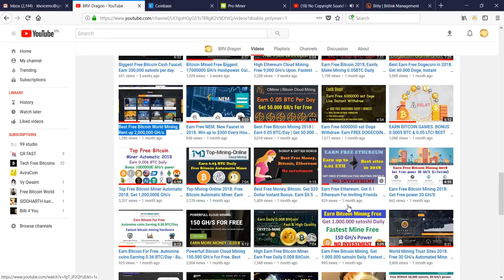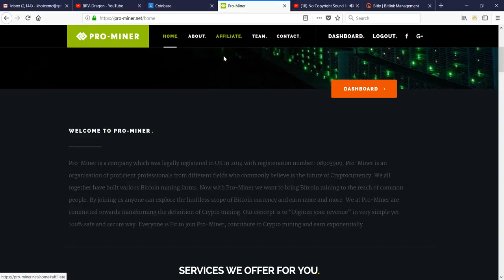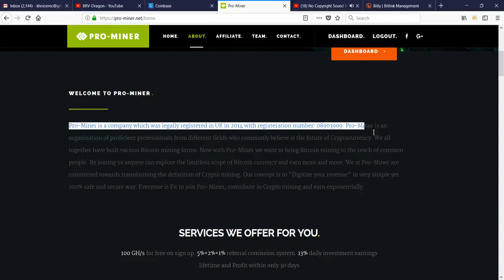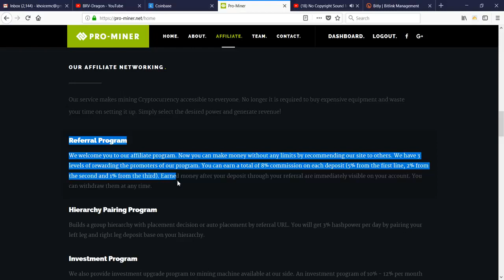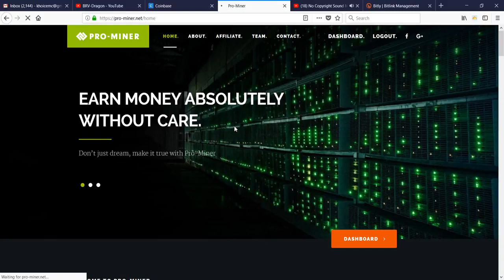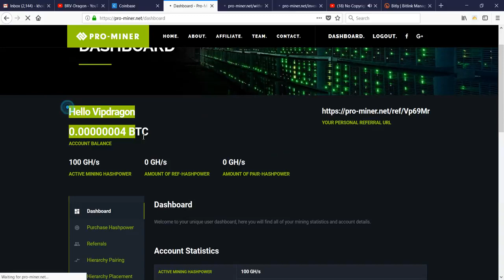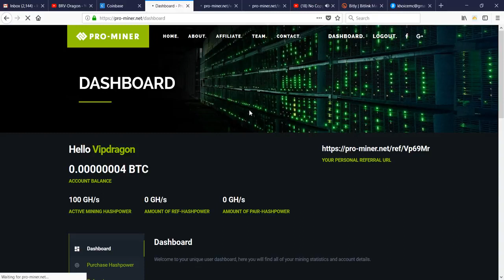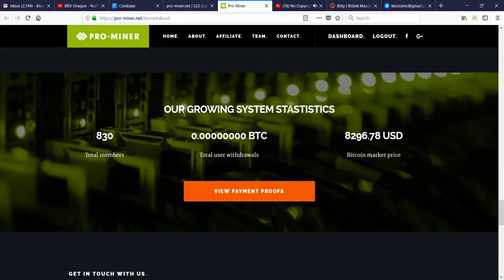BEST EVER CLOUD MINING Get 100 GHs Free Earn Bitcoins very fast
Pro-Miner is a company which was legally registered in UK in 2014 with registeration number: 08903909. Pro-Miner is an organisation of proficient professionals from different fields who commonly believe is the future of Cryptocurrency. We all together have built various Bitcoin mining farms. Now with Pro-Miner we want to bring Bitcoin mining to the reach of common people. By joining us anyone can explore the limitless scope of Bitcoin currency and earn more and more. We at Pro-Miner are committed towards transforming the definition of Crypto mining. Our concept is to “Digitize your revenue” in very simple yet 100% safe and secure way. Everyone is Fit to join Pro-Miner, contribute in Crypto mining and earn exponentially.

5 Steps To Building A Profitable Home Internet Business In 2017

Did You Search For :

▬ஜ۩۞۩ஜ▬